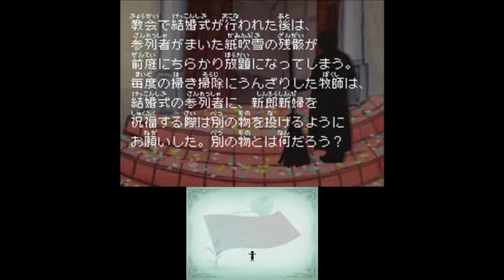【再び謎の劇場開幕!】スローンとマクヘールの謎の物語2 Part61【女性実況】